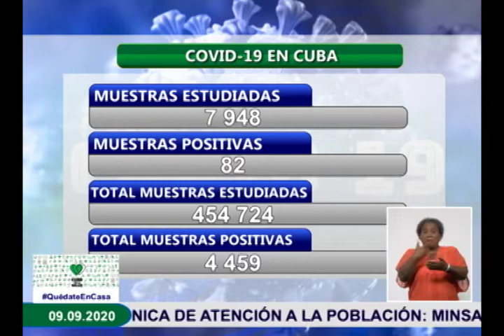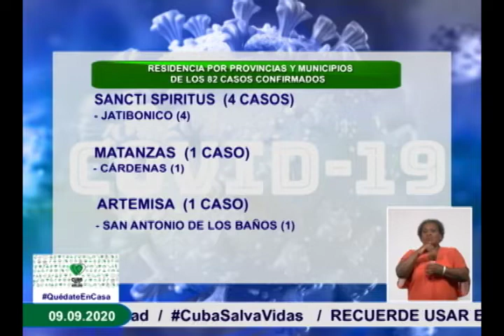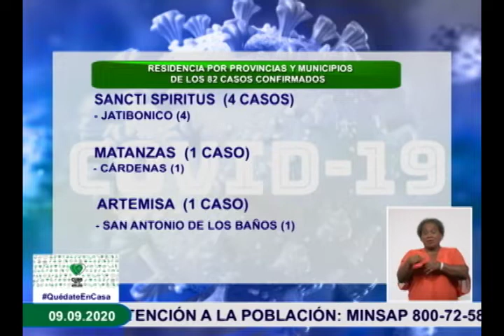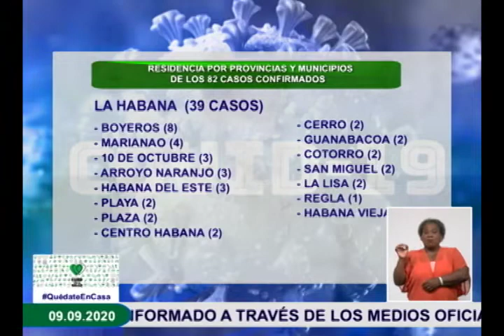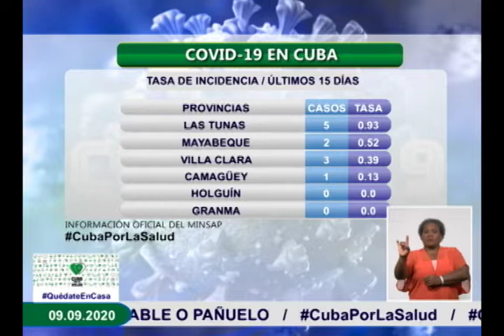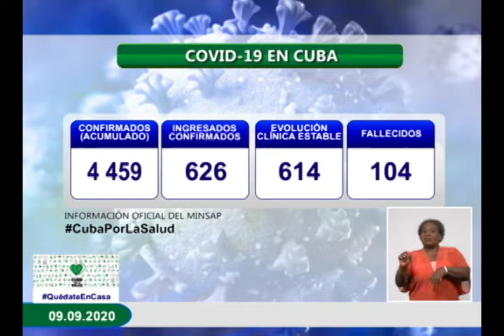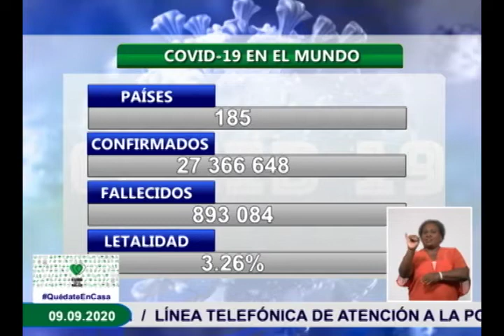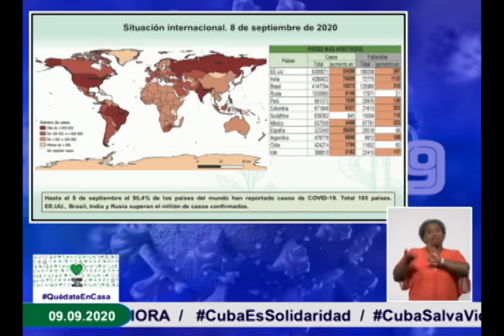Press Conference of Cuban Ministry of Public Health, September 9th